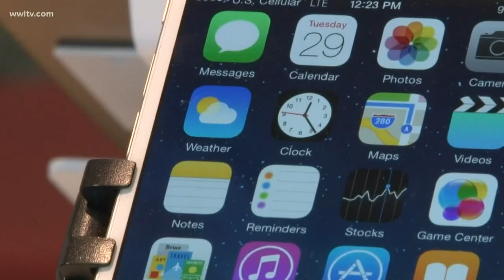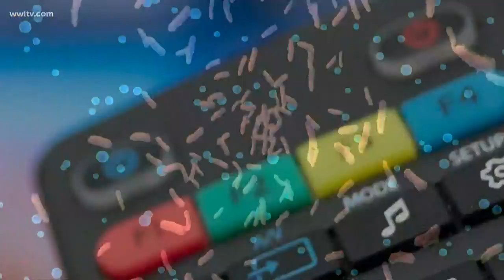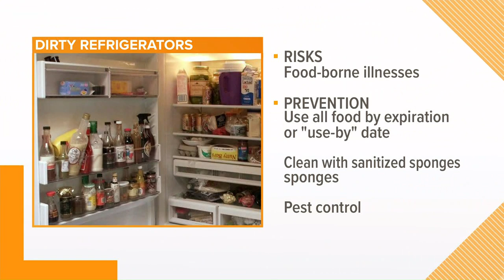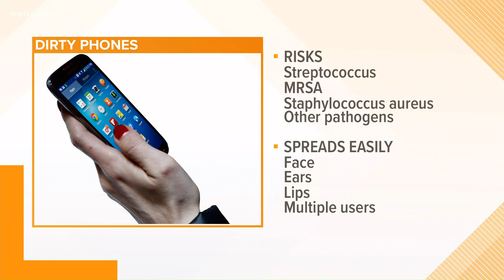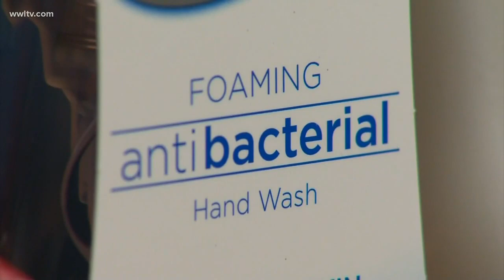Cellphones have 10x more germs than toilet seats | Fighting germs with science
You probably need to clean your items and your house more than you think. Doctors say too many items used daily don't make it on the cleaning list.